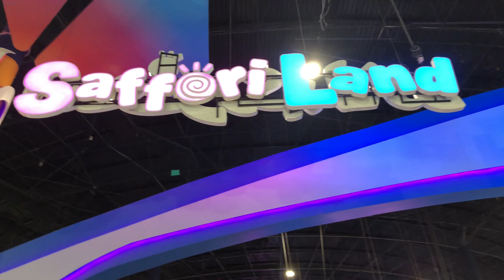MOMMY AMY’S BIRTHDAY | We went to Safföri Land